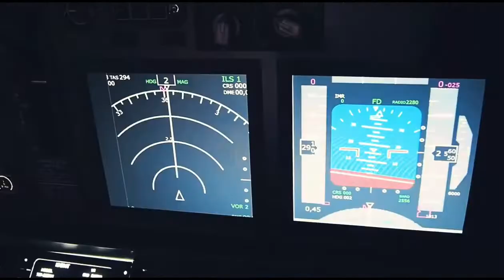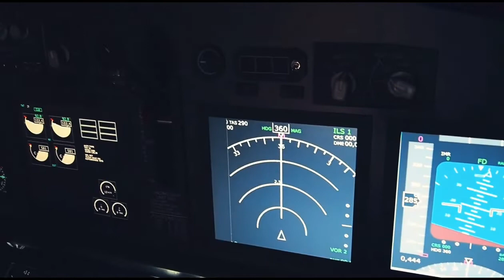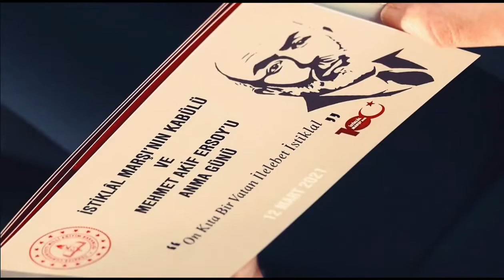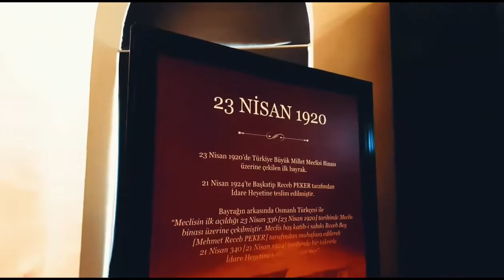Antalya Aksu Uçak Bakım Teknolojisi Mesleki ve Teknik Anadolu Lisemizden Anlamlı Video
İstiklal Marşı'mızın Kabulü'nün 100. Yılında, Antalya Aksu Uçak Bakım Teknolojisi Mesleki ve Teknik Anadolu Lisemizin öğretmen ve öğrencilerinden anlamlı bir video çalışması